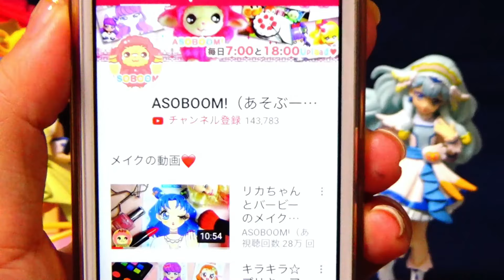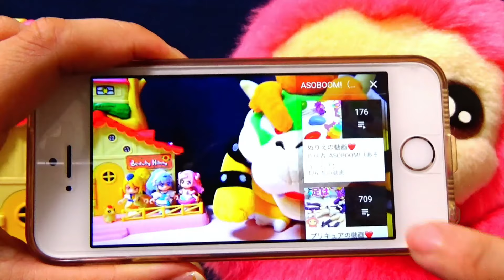キノコにとじこめられたプリキュアたちを救出しよう🍄わんだふるぷりきゅあ！